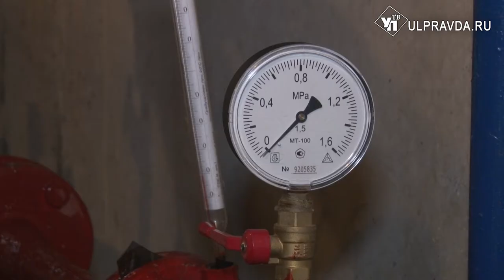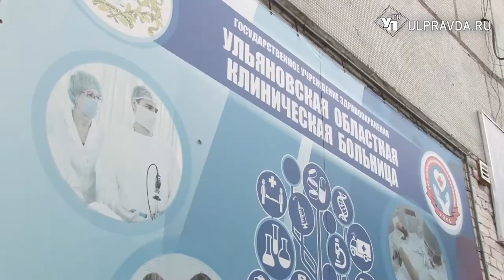Да будет тепло! Кто в Ульяновской области готовится к зиме, а кто не спешит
Отопительный сезон не за горами. Ульяновский филиал ПАО «Т Плюс» проводит масштабную ремонтную кампанию, чтобы осенне-зимний период прошел успешно. Однако подготовка внутридомовых  систем пока оставляет желать лучшего. В чем причина недобросовестного отношения  управляющих компаний, выясняла наша съемочная группа.